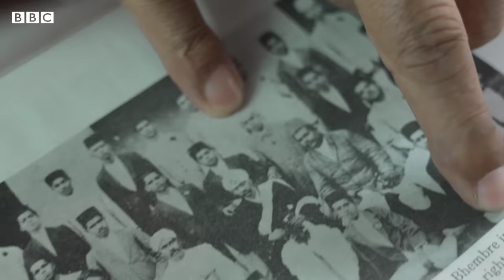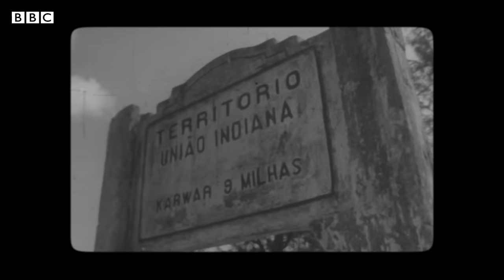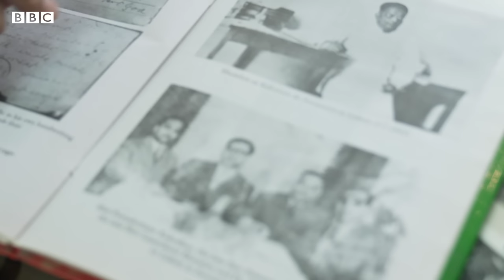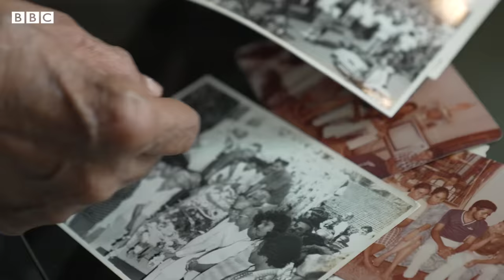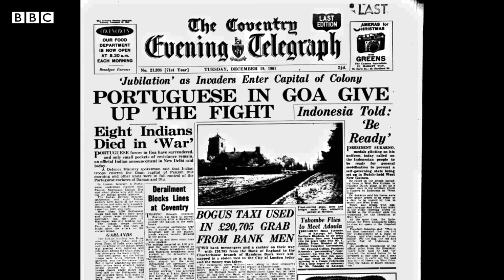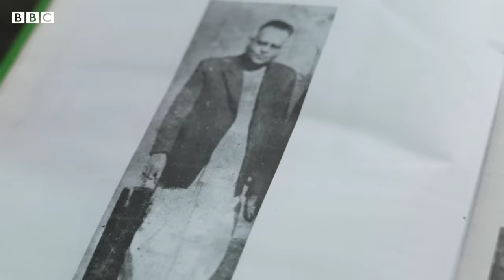‘I fought the Portuguese by starting a radio station’ | I remember how Goa was freed |BBC News India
Goa, a popular tourist spot on India's western coast, was freed from Portuguese rule on 19 December 1961, more than four centuries after it was colonised. The fight for Goa's freedom began in the 1940s and picked momentum after India got its independence in 1947.

Ms Libia Lobo Sardesai and Vaman Sardesai (who she later married) were two of the many freedom fighters who were a key part of this movement. Mr Uday Bhembhre's father, Laxmikant Bhembhre, was arrested and deported to Portugal after he offered 'satyagraha'.

In this short documentary, Ms Sardesai and Mr Bhembhre talk about their memories of those years.

Produced and edited by Nikita Mandhani
Filmed by Bimal Thankachan